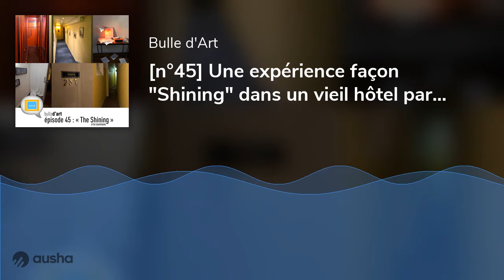[n°45] Une expérience façon "Shining" dans un vieil hôtel parisien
Etrange proposition artistique que cette exposition dans l'hôtel La Louisiane, en plein quartier de Saint-Germain à Paris. Dans cet hôtel, la commissaire d'exposition Anaid Demir a réuni des artistes comme Adel Abdessemed, Virginie Barré, Jean-Luc Blanc mais aussi Etienne Daho pour un hommage à l'univers de "Shining", le film de Stanley Kubrick inspiré de Stephen King. Une expo à voir jusqu'au 16 novembr
Attirés par la curiosité, nous avons poussé la porte de La Louisiane et nous y sommes promenés dans cet épisode aussi expérimental que surprenant - où nous aussi nous avons été surpris !